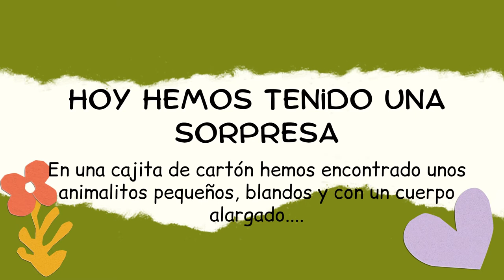Una visitia inesperada